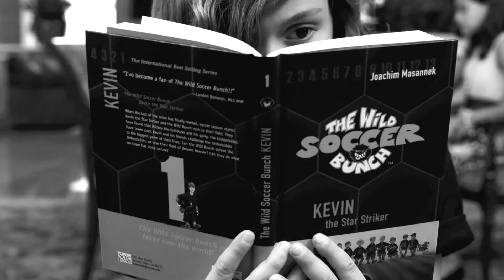wild soccer bunch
Landon Donovan makes a cameo appearance in this clever you tube book promotion of The Wild Soccer Bunch